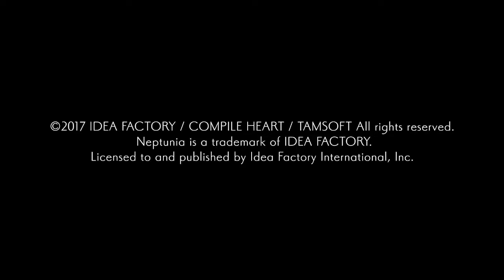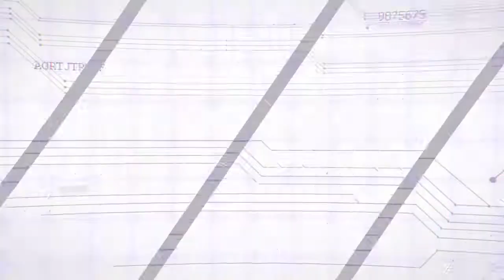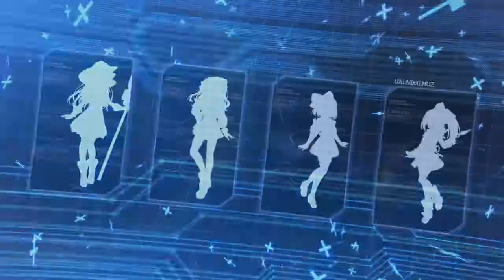Cyberdimension Neptunia 4 Goddesses Online part1